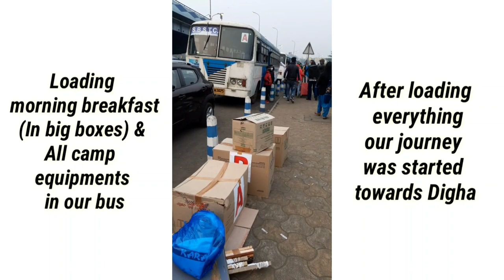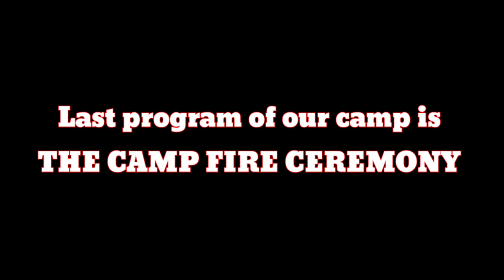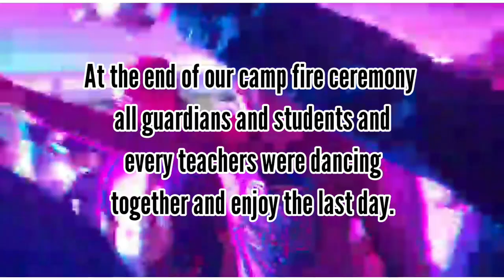Karate winter camp documentary 2021.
song :- ilahi.